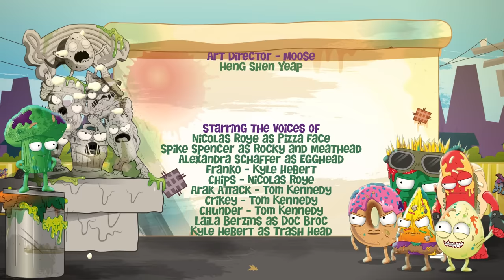The Grossery Gang: Bug Strike | FULL MOVIE (OFFICIAL) | Videos For Kids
It's time to fight the bug strike! Just when you thought things couldn't get muckier, a grotty Bug Army has struck Cheap Town. The Grossery Gang are fighting for their slimy survival. Help these filthy fighters battle the bugs! Build up your armies and get ready for some foul flinging combat against the Bug Strike! The Grossery Gang are prepared for battle and ready to take on the bugs with all new characters and all new action figures to collect!  But the parachuting Para Crawlers, SWAT and Bug Brigade are all ready to strike! Collect your trashy troops and launch them into action with your Crusty Catapult and Rotten Crossbow!  It's an all out war for who rules Cheap Town!

THE GROSSERY GANG S4 SURPRISE PACK
THE GROSSERY GANG S4  4 PACK
THE GROSSERY GANG S4 10 PACK
THE GROSSERY GANG S4 Action Figures

Maggot Mash
Cruddy Crunch AR
Sludgie Slurp
Mucky Maze
& Goo Shoot